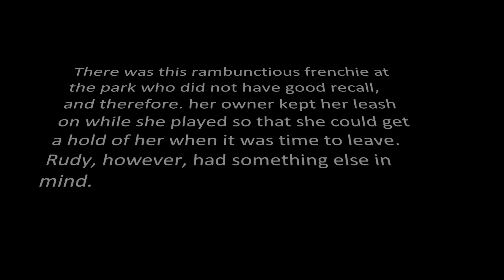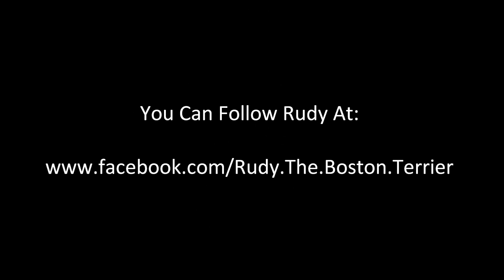Rudy, The Boston Terrier, Decides To Join Another Dog For A Walk (well, sort of)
Rudy, the boston terrier, encounters a playful frenchie at the dog park who is left to play while still wearing her leash.  Watch to see what happens.